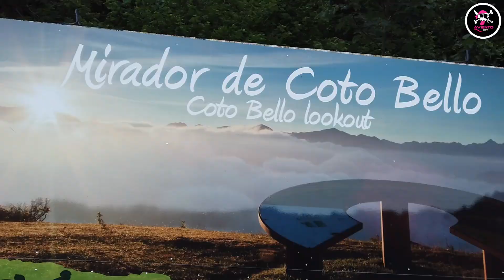ROLLERSKI COTOBELLO 2019 BTT AVIENTO MADA DJ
Apoyando nuevo evento que se prepara aquí en Asturias...ROLLERSKI COTOBELLO 2019.